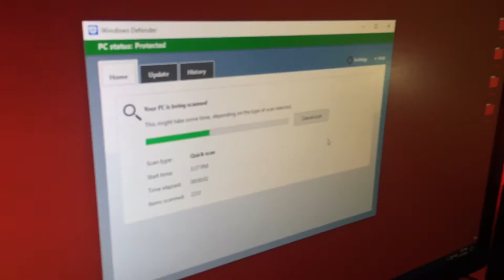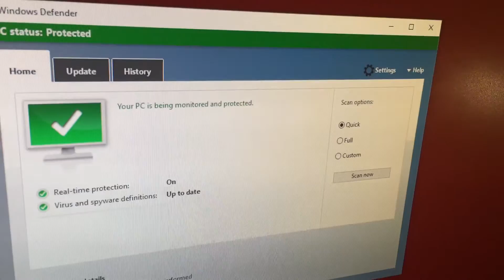11 December 2016